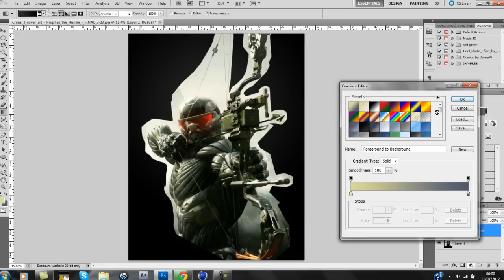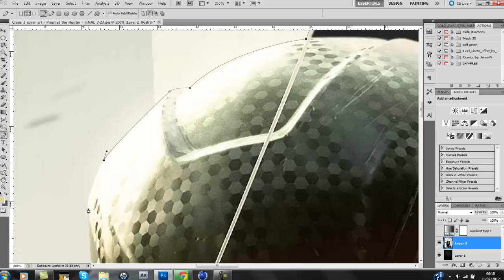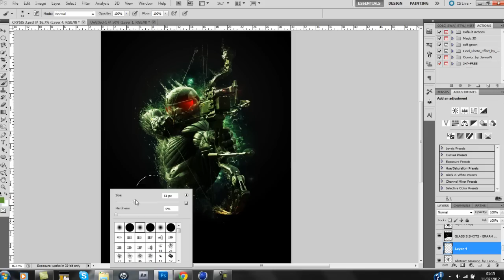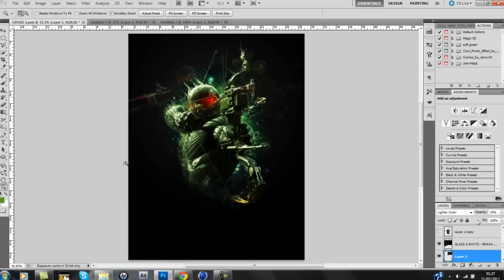SPEED ART- CRYSIS 3 - BY ILYAS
sorry i took long to upload something but i had exams.